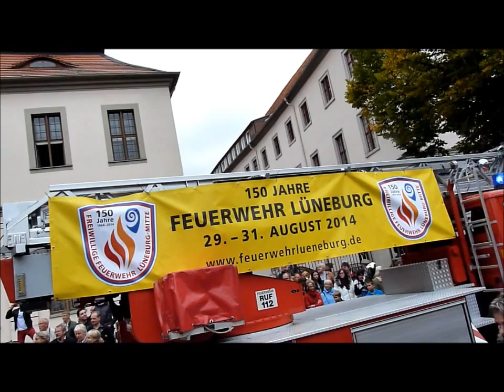Lüneburg - Sülfmeistertage 2013 - Festumzug Kopefest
Ein paar Eindrücke vom Festumzug im Rahmen der Lüneburger Sülfmeistertage 2013 in der Hansestadt Lüneburg